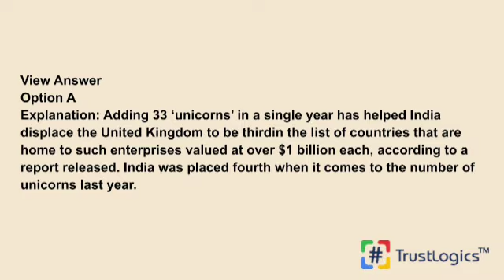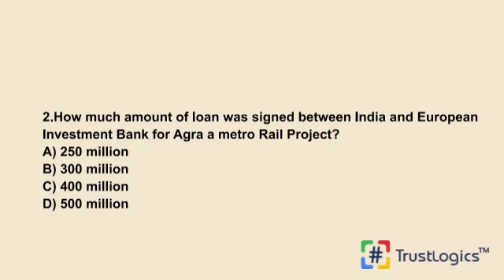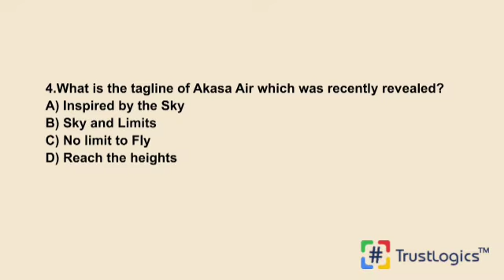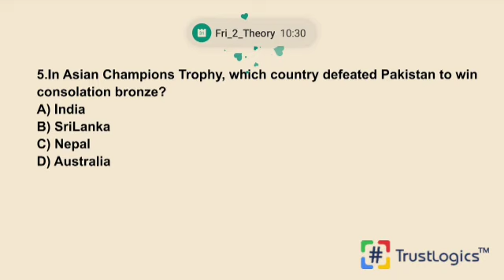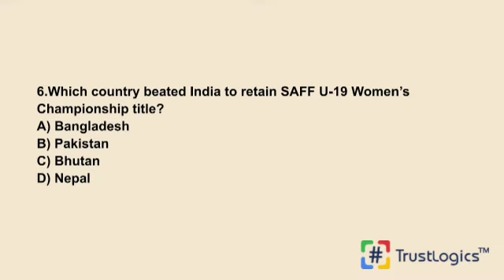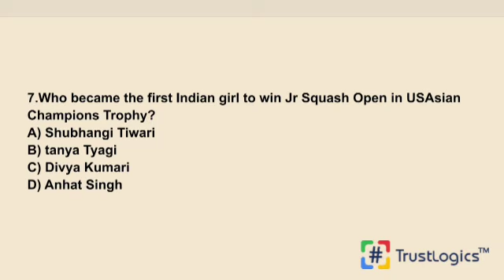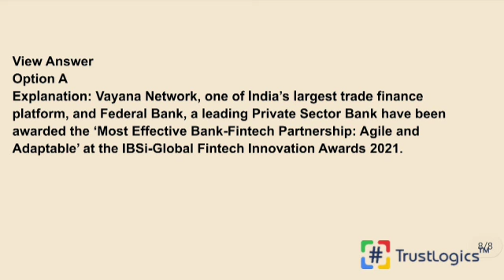31 DECEMBER Current Affairs 2021 | Current Affairs today | TrustLogics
31 DECEMBER Current Affairs 2021 | Current Affairs today

1.according to the data compiled by Hurun Research Institute,what is the
rank of India in highest number of unicorns in 2021?

2.How much amount of loan was signed between India and European
Investment Bank for Agra a metro Rail Project?

3.Recently Paytm Payments bank partnered with which company to offer
international remittance directly to Paytm Wallet?

4.What is the tagline of Akasa Air which was recently revealed?

6.Which country beated India to retain SAFF U-19 Women’s
Championship title?

7.Who became the first Indian girl to win Jr Squash Open in USAsian
Champions Trophy?

8.Who was appointed as new MD of IFFCO Tokio General Insurance?

9.Which bank have been awarded the ‘Most Effective Bank-Fintech
Partnership: Agile and Adaptable’ at the IBSi-Global Fintech Innovation
Awards 2021?